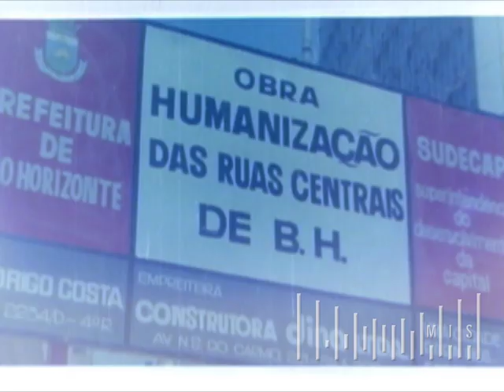Criação dos Quarteirões Fechados da Praça 7 - Anos 1970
Belo Horizonte foi uma das primeiras metrópoles brasileiras a criar calçadões públicos. As ruas que cortam uma das principais praças da Capital Mineira, a Praça Sete de Setembro, foram fechadas, provavelmente no ano de 1971, criando desta forma os "quarteirões fechados".
No primeiro trecho do cinejornal que apresentamos, mostra os operários trabalhando na construção dos calçadões e da compactação das pedras portuguesas, ao fundo parte da fachada do Cine Brasil, na continuação uma placa da Prefeitura de Belo Horizonte com o nome da obra de "Humanização das ruas Centrais de B.H". Na próxima cena, as obras já concluídas e as pessoas caminhado nos novos calçadões, na próxima parte observa-se cenas do quarteirão fechado próximo da Galeria Praça 7, na Rua Rio de Janeiro,  na última cena um trecho da Avenida Amazonas com a Praça Sete.

Período: Provavelmente 1971 ou 1972

Companhia produtora:  Não identificado

Filmes Acervo PBH/MIS